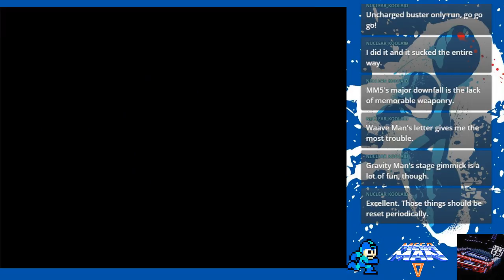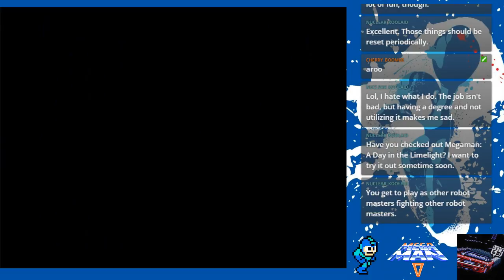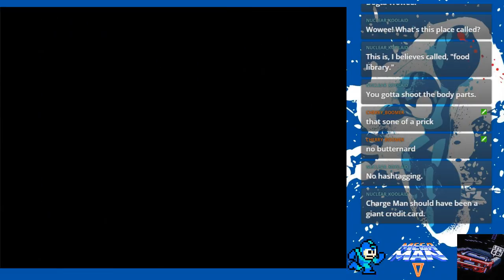3/25: Mega Man March - Mega Man 5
Mega Man 5, pretty decent game, not too hard yet still challenging!

I gotta say I did quite well!

Remember, all month long, Im collecting Donations to help out Mo Game Con II! All donations go towards helping out my crew to fund it! You can Win a Mega Man 6 in 1 Repro!